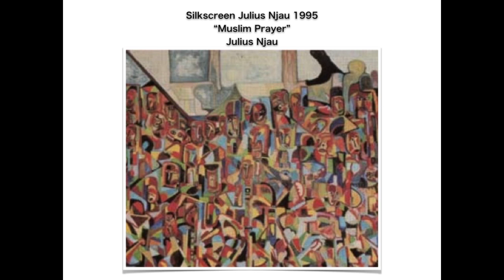PAINTINGS ARTIST JULIUS NJAU THE WHOLE STORY IN 2016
Julius Njau was born in 1961 in Marangu, Moshi in Tanzania. He attended the Kilimanjaro Primary School and the Moshi Technical Secondary School where he graduated. His career as an artist started when he began to paint while he had to spend two years in hospital after he broke his leg badly in 1972. There he was treated by a Finnish X-ray specialist who was the first to encourage his art, buying materials for him, and works from him. She organized his first exhibition in Finland in 1983. His early works were representaional, working with the themes of his people's traditions and wildlife. 1984 saw a dramatic change in his technique and style as he shifted into the abstract. His paintings are constructed from the interplay of primary colors and the intermingling of obscured shapes. Julius Njau's vast work has been collected by the Prefecture of Osaka, and the Museum of Modern Art Toyama in Japan, the Museum fur Volkerkunde, Frankfurt, and Galerie ZAK (Zeitgenossische afrikanische Kunst), Furth in Germany, Amos Anderson Gallery, Helsinki, Finland, and 5th British Museum, England. In 2002, Julius Njau received the Nagoya Mayor's Prize and in 2003 he was awarded the Grand Prize in the Toyama Prefecture's International Competition for the "Sukiyaki Meets the World" Festival Poster Design.